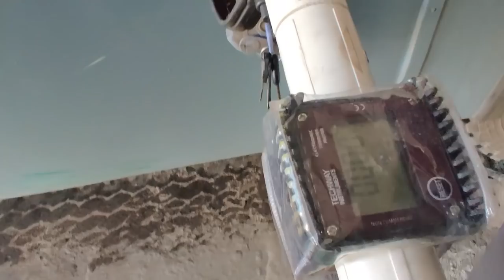SALAMT SAVARI ST AMARI G.S.R.T.C PALANPUR WORKS SHOP SONG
► Streaming PC Specs ◄ 2020 SEP
CPU  : AMD RYZEN 2700 Ghz 3.8 overclocked
GPU  : RX 580 8GB
MOBO :  MSI B450 PRO VDH
RAM: HYPERX PREDEATER 16 Gigs 3400MHZ
SSD: 120 GB /  4TB HDD / 1TB
PSU: 400Watt
Monitor: Samsung 24 INCH QLED GAMING MONITOR 144HZ
Monitor #2: Samsung 18 ICH IPS
► PC Specs ◄ at 2019
CPU : AMD RYZEN 2200G Ghz
GPU : VEGA 8
MOBO : HP B350
RAM : 12 Gigs 2666MHZ
SSD: 120 GB /  4tb hdd
PSU : 400Watt
Monitor : Samsung 720P SIMPLE MONITOR
Monitor #2: INTEX NORMAL 720P
►About me
• APDE KISHAN DAVE
• I AM 18 BOD 07/11/2001
• content creator, DIY MASTER AND TECH YOUTUBER
• DEESA BANASKANTHA, Gujarat